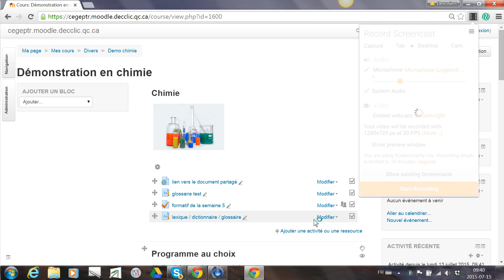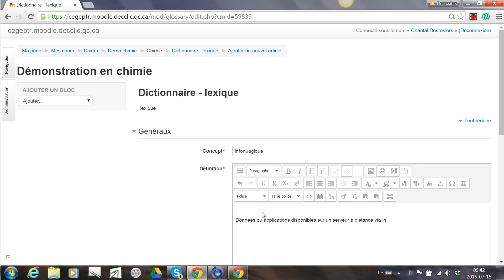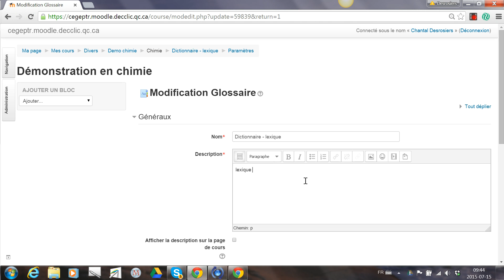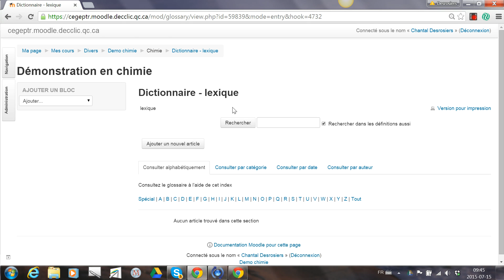Création d'un glossaire